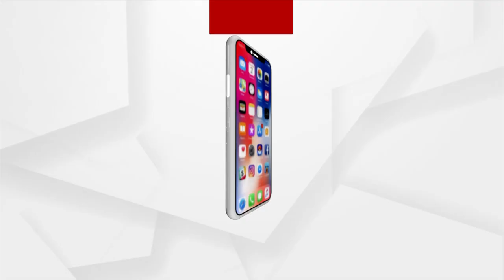7 Houses Flamed To Ashes In Behera Sahi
ନିଆଁ ଲାଗି ଜଳିଗଲା 7 ବଖରା ଘର । ଘରର ସମସ୍ତ ଆସବାବପତ୍ର ସହ ଝିଅ ବିବାହ ପାଇଁ ରଖିଥିବା 3 ଲକ୍ଷ ଟଙ୍କା ଏବଂ ସୁନା ଗହଣା ମଧ୍ୟ ନିଆଁରେ ପୋଡି ପାଉଁଶ ହୋଇଗଲା । ଏଭଳି ଏକ ଅଭାବନୀୟ ଘଟଣା ଘଟିଛି ଗତ 24 ତାରିଖ ଦିନ ପେଣ୍ଠକଟା ସ୍ଥିତ ବେହେରା ସାହିରେ ।